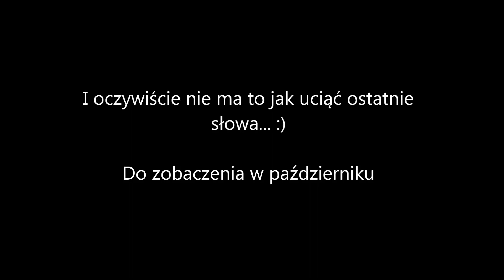Recenzja tuszy do rzęs Golden Rose - cz.2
Ceny omówionych tuszy -- na szczęście moje ulubione nie są najdroższe 
- Golden Rose Infinity Lash (21,90 zł)
- Golden Rose Winder Lash (34,90 zł)
- Golden Rose Classics High Definition (12,90 zł)
- Golden Rose City Style (10,90 zł)
- Golden Rose 3D Fantastic Lash (15,90 zł)
- Golden Rose Classics 3D Lash Defined (15,90 zł)